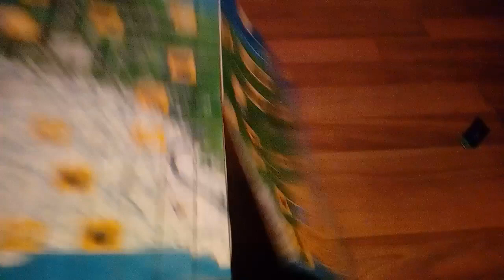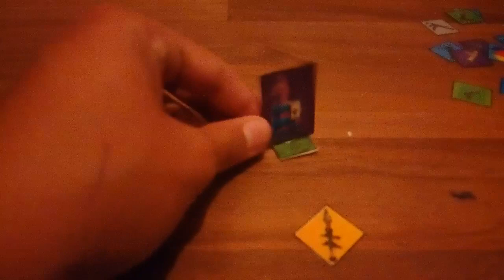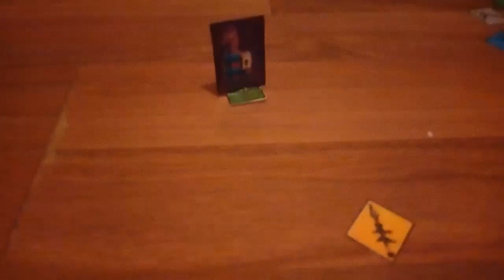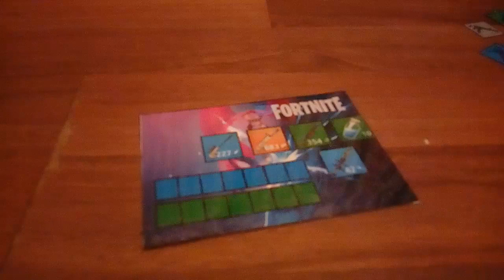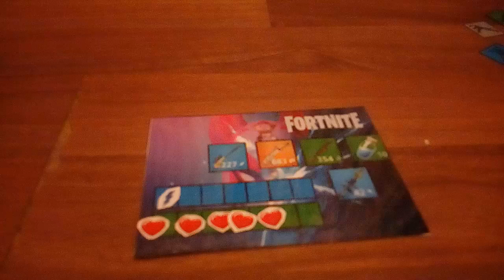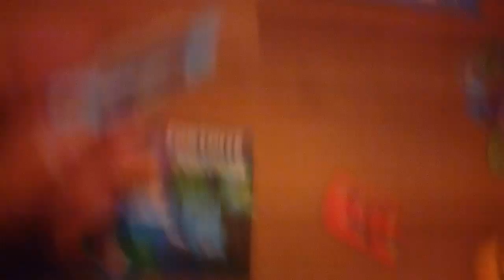Juego de mesa de Fortnite 2.0 MJ